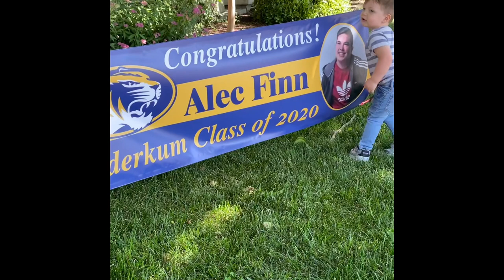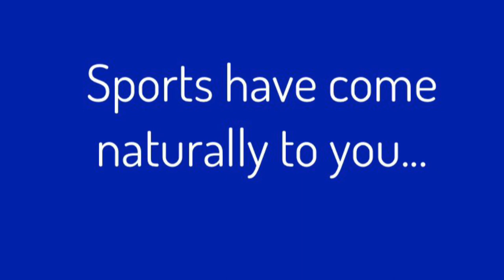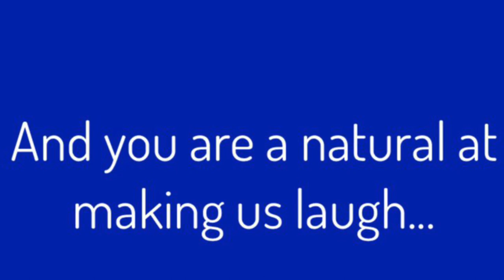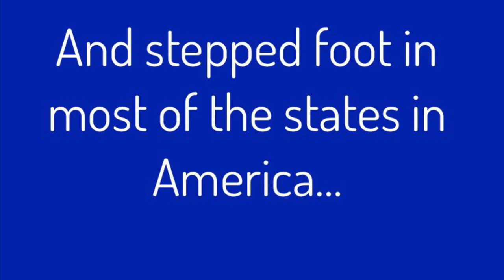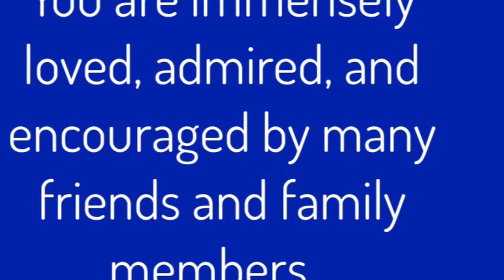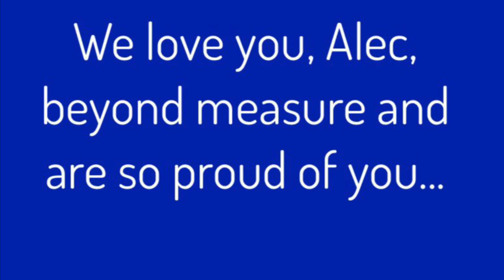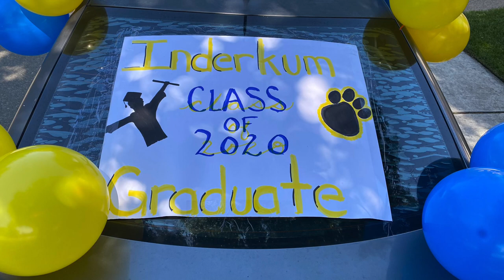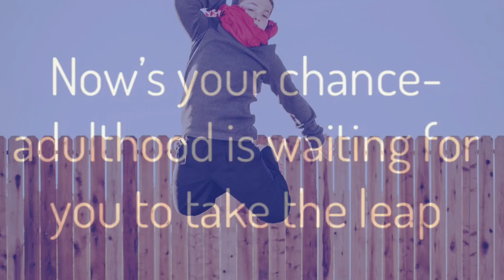Alec Finn Graduation Congratulations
A compilation of photos, videos, and congratulatory messages for Alec’s 2020 high school graduation